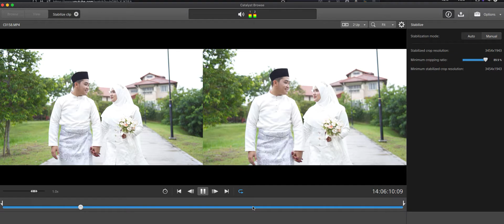Screen Recording 2022 01 08 at 11 25 12 AM 00 00 10 142 00 00 38 252